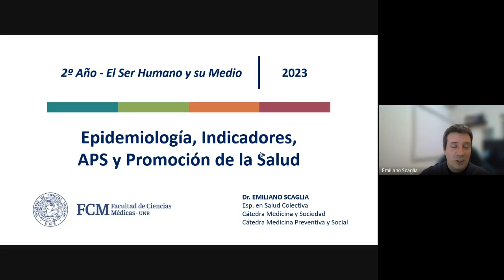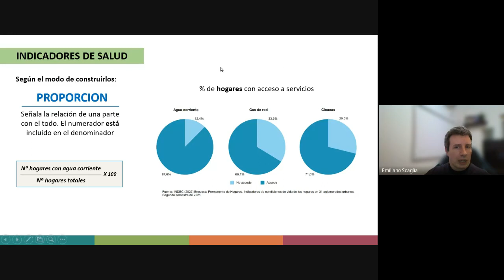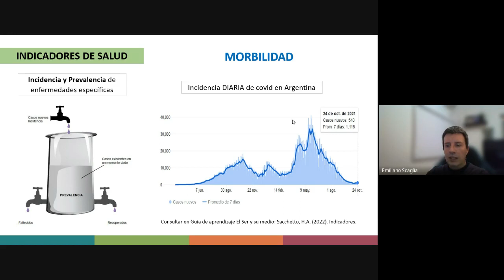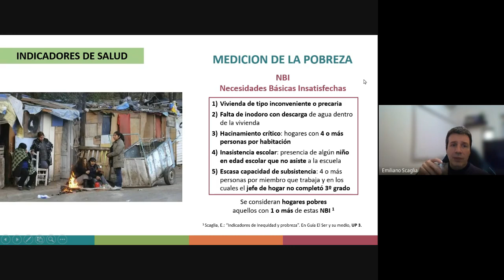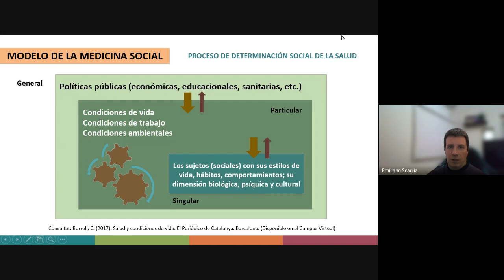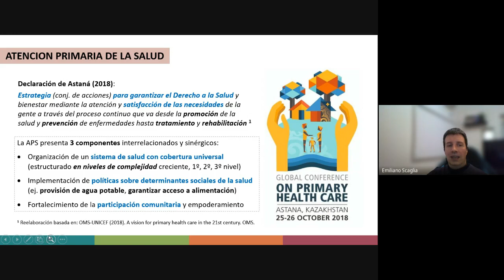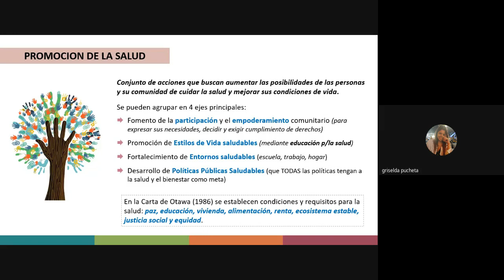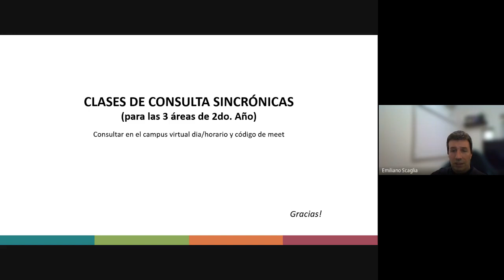Clase de Repaso SHYSM - Integración contenidos Medicina y Sociedad - Prof Emiliano Scaglia